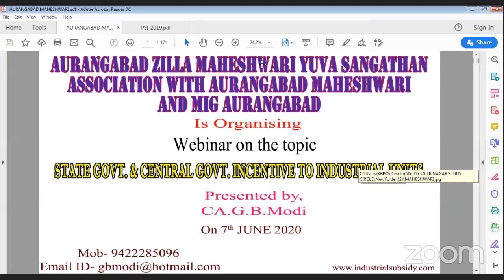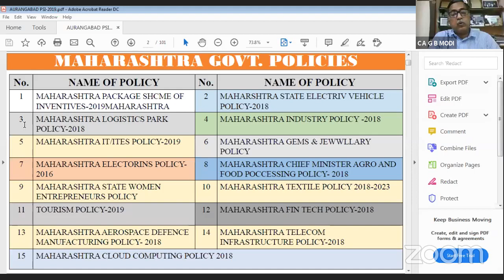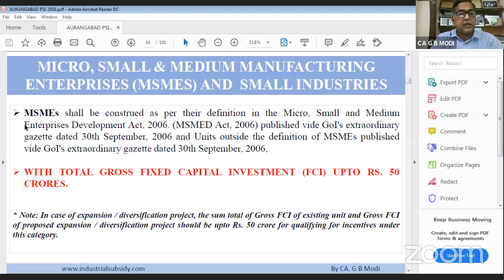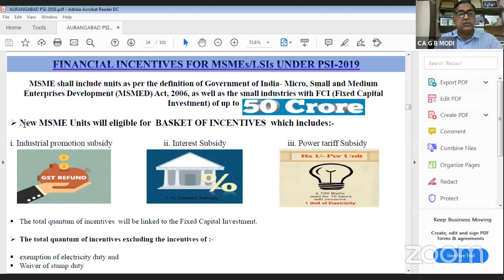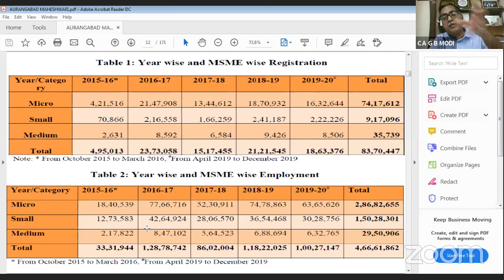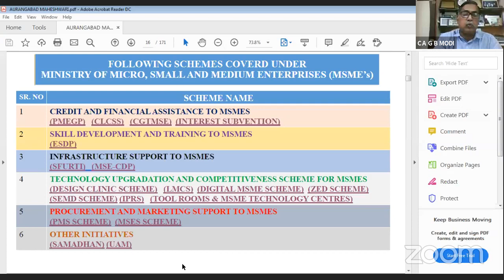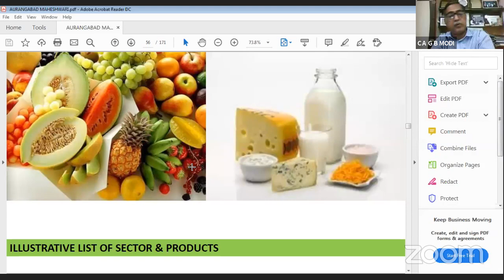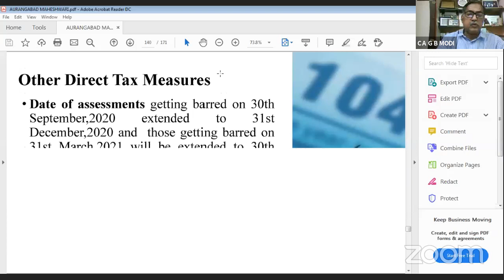Industrial Subsidy by CA G B Modi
Organised by: Aurangabad Zilla Maheshwari Yuva Sangathan

President: Shri Bajrang Navandar
Secretary: Shri Vaibhav Mandora
Treasurer: CA Ramkumar Rathi

Project Chairman:
1. CA Anand Totla
2. CA Raman Loya
3. Anuj Sarda
4. Utsav Baheti

PDF Link
1. State Government Scheme

2. Central Government Scheme